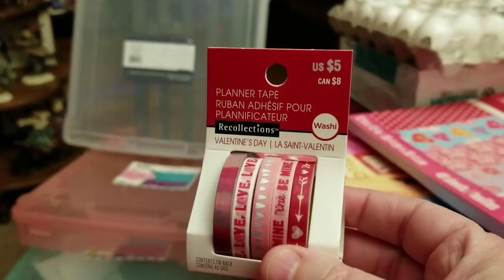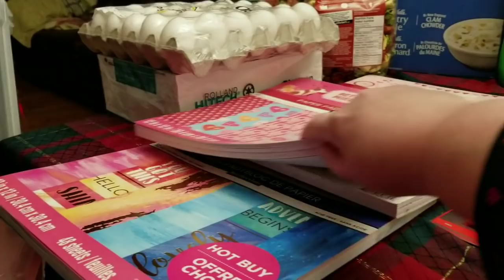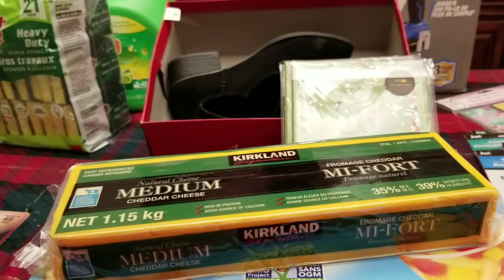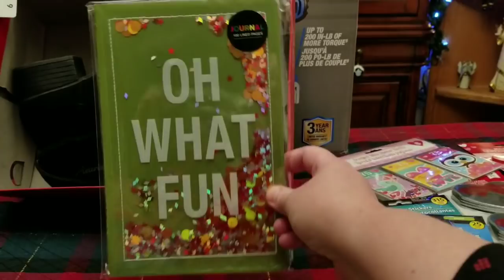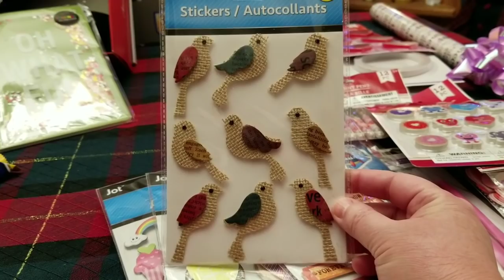WE GOT A PO BOX ADDRESS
Kelly May
Silver Heights PO
Winnipeg Manitoba
R3J 0L5